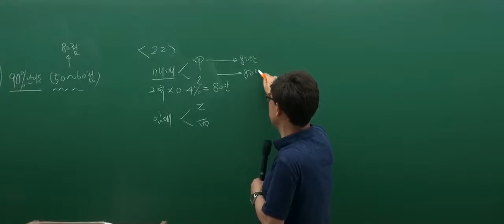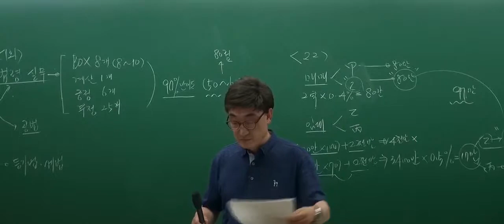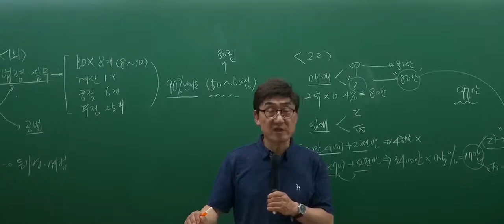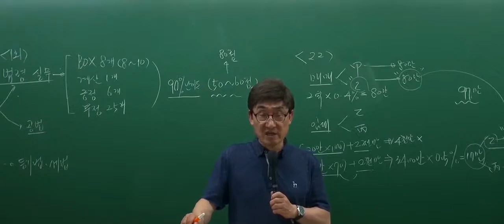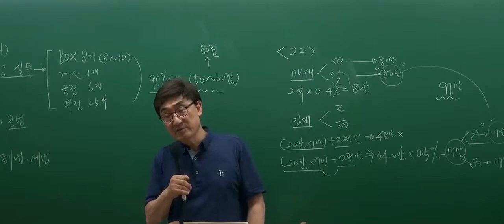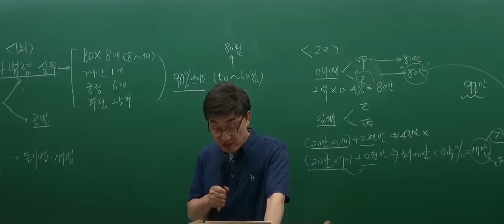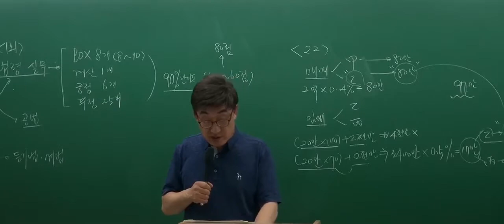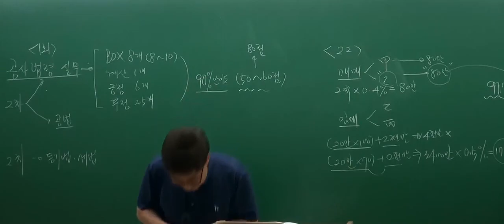[공인중개사 무료인강][전국모의고사] 공인중개사법 [1회 전국모의고사 해설강의 2강]